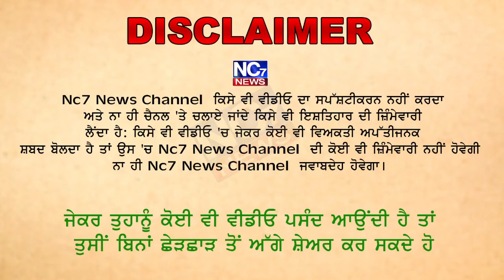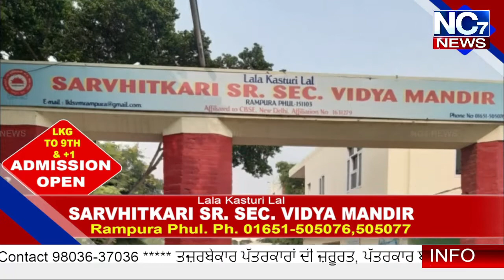ਸੁਪਰੀਮ ਕੋਰਟ ਨੇ Vikram Majethia ਨੂੰ ਦਿੱਤਾ ਵੱਡਾ ਤੋਹਫਾ! || Nc7 News